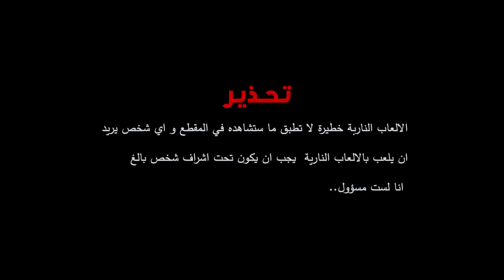اشتريت كل الالعاب النارية في الجزائر !